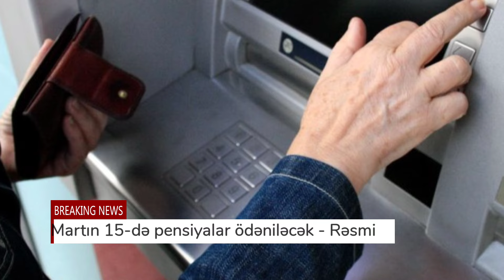İndi Açıqlandı: Rayonların Mart Pensiyaları Bu Tarixdə Veriləcək - Doğru Xəbər Az